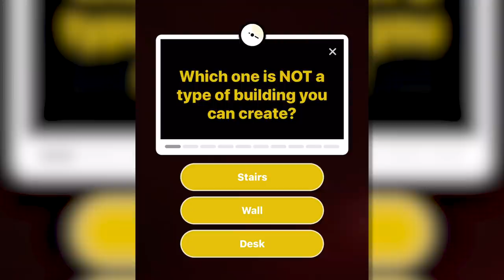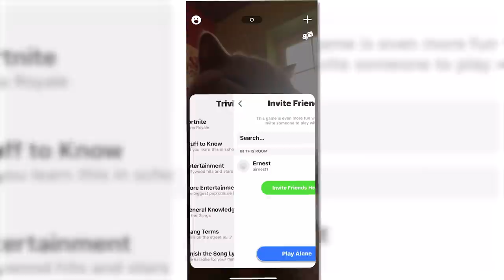Dwa Nowe Eventy w Fortnite! (Darmowe Malowanie, Karkołomne Kino...)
♒ Źródełka:
• Główny gameplay: by me
• Filmik eventowy:

💡 Inne rzeczy, które mogą cię interesować:
⠀⠀• Gram na PC, a jego podzespoły to m.in.:
⠀⠀- Obudowa PC: Corsair Obsidian Series 500D RGB SE Premium
⠀⠀- Procek: Intel Core i9-9900K 8x 3.60GHz
⠀⠀- Chłodzenie Procka: Nzxt Kraken X72
⠀⠀- Karta Graficzna: RTX 2080Ti
⠀⠀- Płyta główna: MSI MEG Z390 GODLIKE
⠀⠀- Pamięć RAM: G.SKILL 32GB 3200MHz Trident Z RGB LED CL14
⠀⠀- OS: Windows 10 Pro